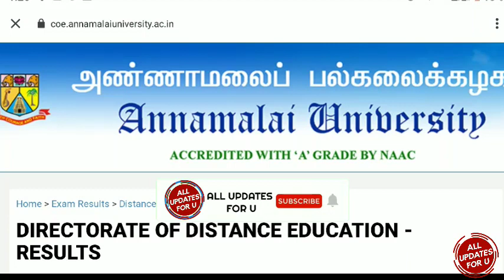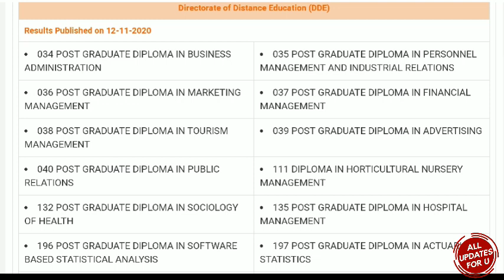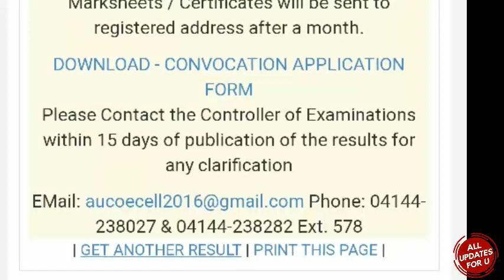AnnamalaiUniversity Distance education Results published 👍